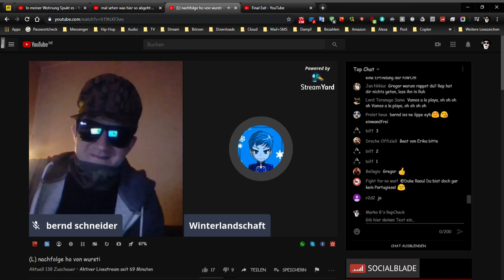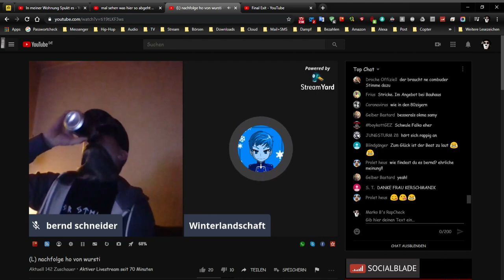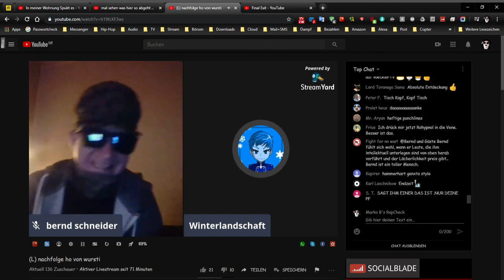Winterlandschaft mit neuem Freestyle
Wiedereinmal beglückt uns der anstrebende Superstar Winterlandschaft mit einem Freestyle Rap. PS: Wer es noch nicht wußte, Winterlandschaft war Chatmod bei Morcos Talk.